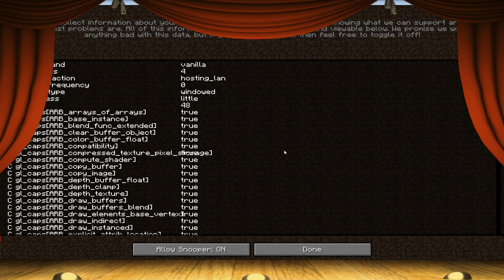Minecraft Vanilla - NIGHT Dan+Wombat/Sirus - WALDBRANT vorraus!!! [German/Deutsch]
Zusammen mit Wombat begeben wir uns in die gefilde der Mincraft Vanilla 1.6.11

►Abbonieren und nichts mehr Verpassen: goo.gl/DTj9il

Teilt doch das Video mit euren Freunden, lasst ein Favo liegen oder sagt mir in einem Kommentar eure Meinung, das Motiviert mehr als alles andere zu neuen Videos :)

►Folg mir doch auf Twitter: goo.gl/RPOkVi
►oder auf Facebook: goo.gl/kmzsD0